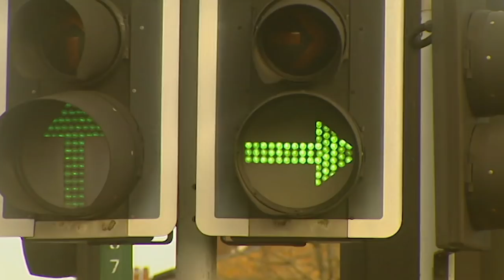Moving To Nottingham From London Part One | Location, Location, Location